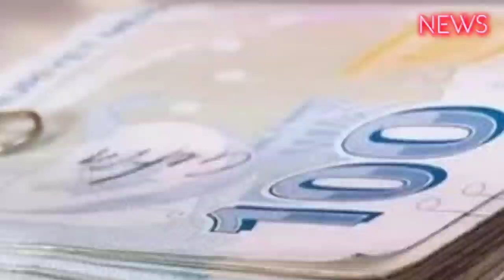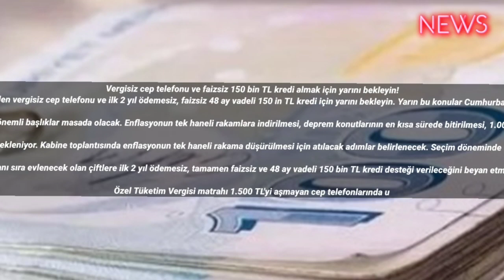Vergisiz cep telefonu ve faizsiz 150 bin TL kredi almak için yarını bekleyin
Seçim öncesi Cumhurbaşkanı Erdoğan tarafından vaat edilen vergisiz cep telefonu ve ilk 2 yıl ödemesiz, faizsiz 48 ay vadeli 150 in TL kredi için yarını bekleyin. Yarın bu konular Cumhurbaşkanlığı sisteminin ikinci dönem kabinesinde ele alınacak.

Cumhurbaşkanlığı sisteminin ikinci dönem kabinesi yarın toplanacak. Toplantıda önemli başlıklar masada olacak. Enflasyonun tek haneli rakamlara indirilmesi, deprem konutlarının en kısa sürede bitirilmesi, 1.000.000 Suriyelinin geri dönüşü ve terörle mücadele toplantının ilk gündemi olacak.

Cumhurbaşkanı Erdoğan başkanlığındaki ilk toplantısını yapacak olan yeni kabine, Türkiye'nin yol haritasını ele alacak. Öncelikle gündemin ekonomideki son durum olması bekleniyor. Kabine toplantısında enflasyonun tek haneli rakama düşürülmesi için atılacak adımlar belirlenecek. Seçim döneminde ev hanımlarına emeklilik, gençlere vergisiz telefon ve faizsiz evlilik kredisi gibi vaatler açıklanmıştı, toplantıda bu vaatlerle ilgili planlamanın da değerlendirilmesi bekleniyor.

Erdoğan seçim öncesi tüm gençlere vergisiz cep telefonu, bilgisayar verileceği müjdesini vermişti. Bunun yanı sıra evlenecek olan çiftlere ilk 2 yıl ödemesiz, tamamen faizsiz ve 48 ay vadeli 150 bin TL kredi desteği verileceğini beyan etmişti. Bu vaatlerin ne zaman yerine getirileceği yarında ki toplantı sonrası açıklanacağı belirtiliyor. Buna göre;

Özel Tüketim Vergisi matrahı 1.500 TL'yi aşmayan cep telefonlarında uygulanan yüzde 25’lik dilim,

ÖTV matrahı 1.500-3 bin TL arasında olan cep telefonlarında uygulanan yüzde 40’lık vergi dilimi,

3 bin TL'nin üzerindeki telefonlarda ise yüzde 50'lik vergi dilimi fiyattan düşecek. Yani bu oranlar üzerinden vatandaş çok daha ucuza cep telefonu alabilecek.